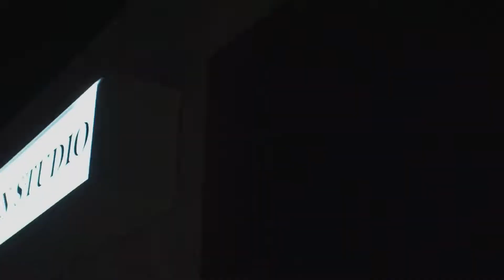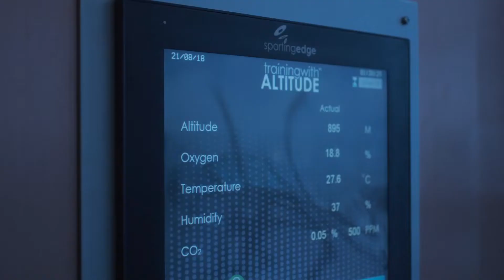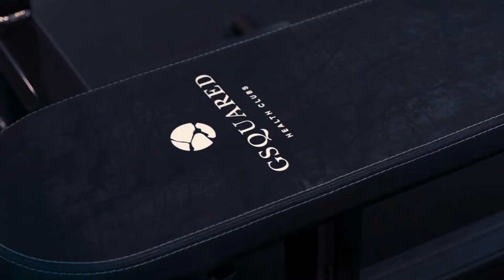Top 5 Craziest Gyms in the World!!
In no particular order, 1. Kalchaka gym in Kyiv 2. fitness court 3. Virgin Active Singapore 4. Third Space 5. G Squared

Fitness court @natfitcampaign
Virgin Active @virginactivesg